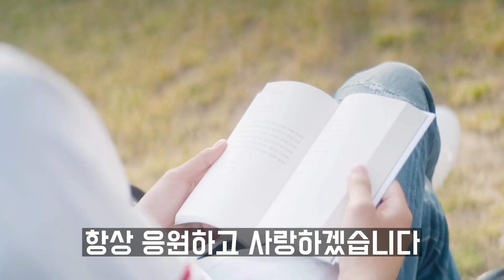임영웅이 성수동 꽃할매의 인생을 바꿔준 7가지 충격의 순간들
영상을 보시고 도움이 되셨다면 '구독'과 '좋아요' 부탁드리겠습니다